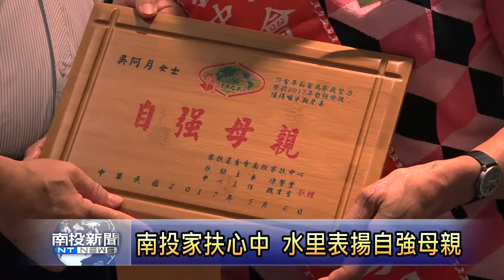南投新聞 南投家扶表揚自強母親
下禮拜日就是母親節，南投家扶中心趁著禮拜六特別來到水里商工舉辦簡單隆重的自強母親頒獎表揚典禮。會中，主辦單位也安排瑜珈課程，希望幫這些辛苦的自強母親好好放鬆！